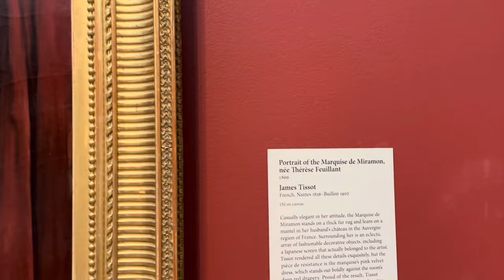How to make an Amazing Abstract Painting using a Simple Technique